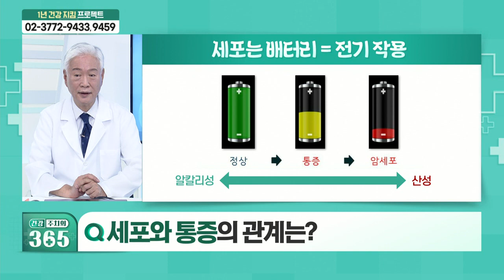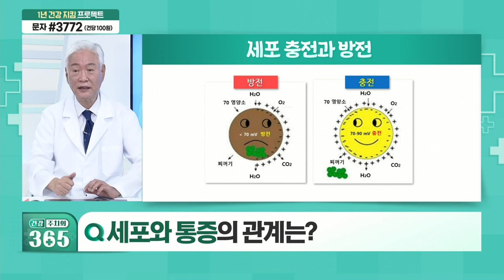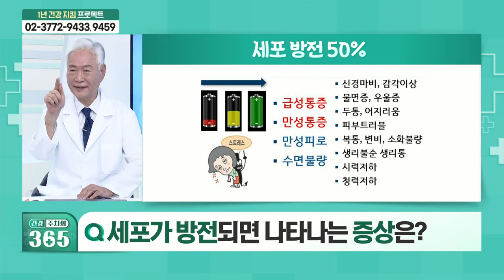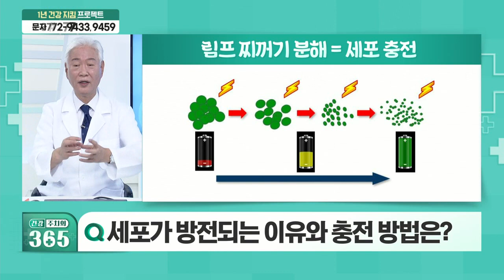만성 통증과 하지정맥류_건강 주치의 365 (20211016)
Q. 만성 통증의 원인은?
Q. 세포와 통증의 관계는?
Q. 세포가 반전되면 나타나는 증상은?
Q. 세포가 방전되는 이유와 충전 방법은?
Q. 통증 유발점 진단 방법은?